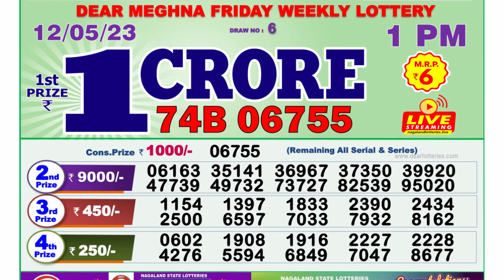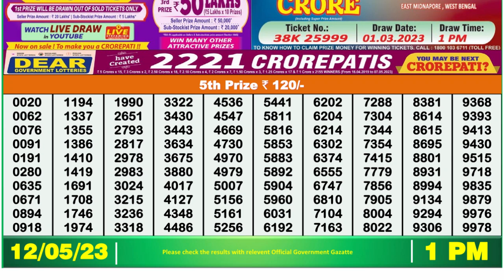Dear Lottery Sambad 1pm today 12.05.23 Nagaland State Lottery Result